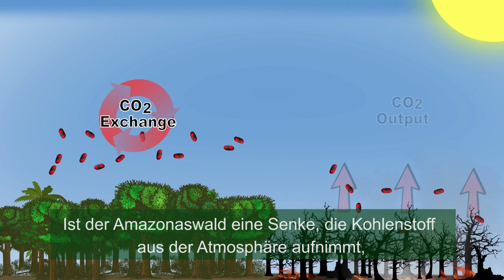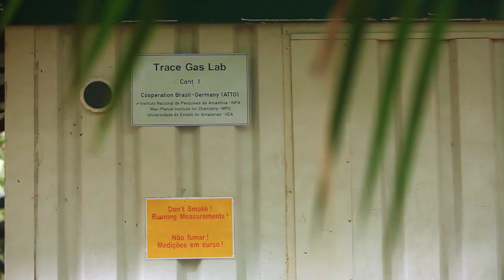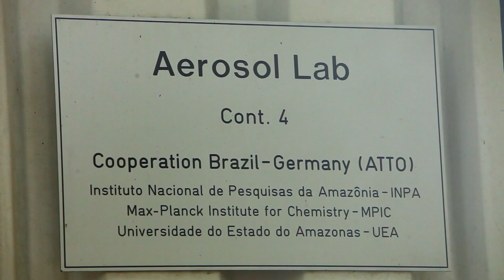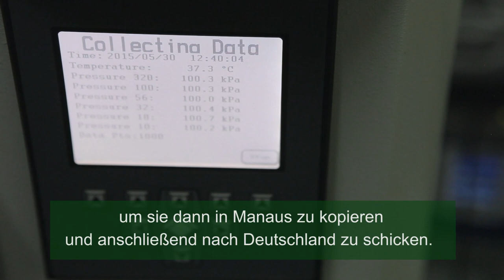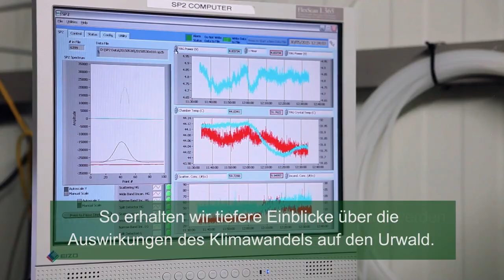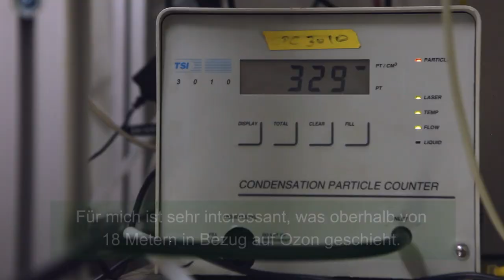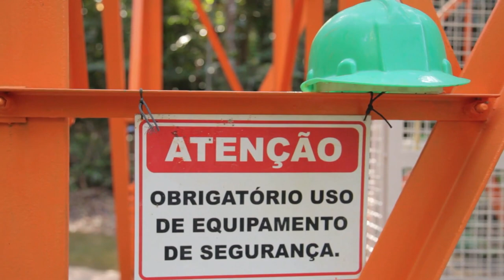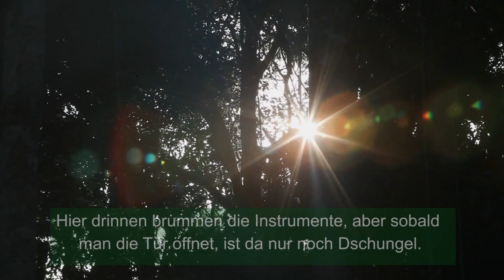ATTO: An Adventure in the Amazon (mit deutschem Untertitel)